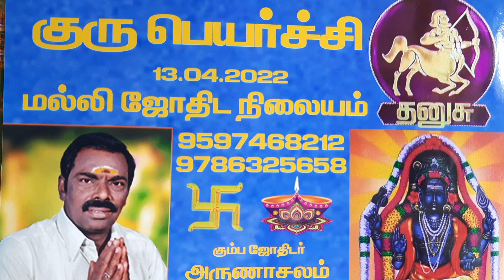குருபெயர்ச்சி-2022-2023-தனுசு ராசிக்கு எப்படி இருக்கும்.